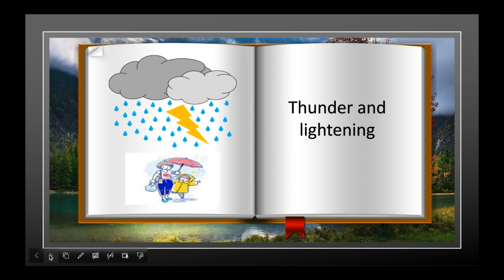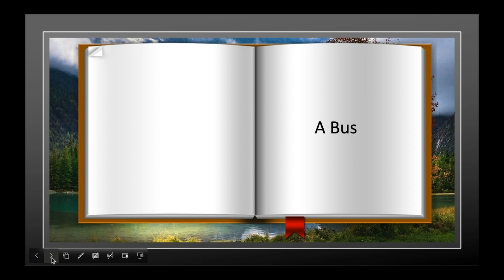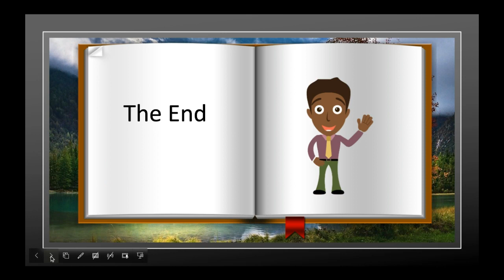What Do You Hear?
Learning for little ones.